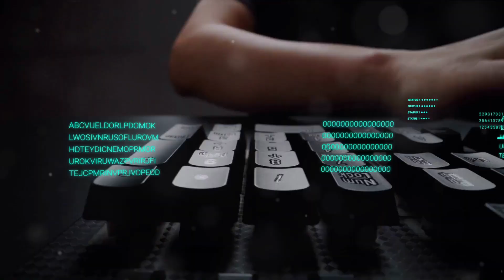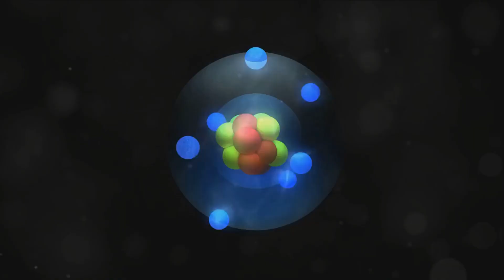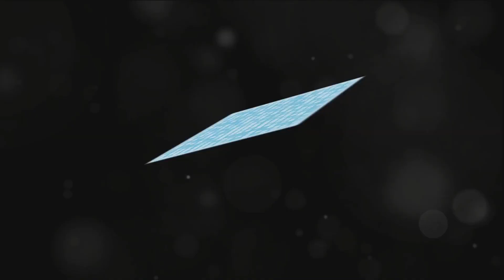The Future of Technology: Quantum Computing Explained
Have you ever wondered how quantum computing could revolutionize various industries? Join us as we dive into the fascinating world of quantum computing and unravel its mysteries. From understanding the basics of classical computing to exploring the limitless possibilities of quantum bits, this video will leave you in awe of the technological advancements that lie ahead.

In this video, we delve deep into the captivating realm of quantum computing, uncovering its immense potential, examining the challenges it presents, and exploring its profound impact across diverse industries. Join us on this thought-provoking journey as we demystify the complexities of quantum computing and shed light on its groundbreaking applications. Whether you're a tech enthusiast or a curious learner, this video is a must-watch.

OUTLINE:

00:00:00 Introduction to Quantum Computing
00:01:06 The Power of Entanglement
00:02:18 Challenges in Quantum Computing
00:04:58 The Future of Quantum Computing
00:06:06 End Sting